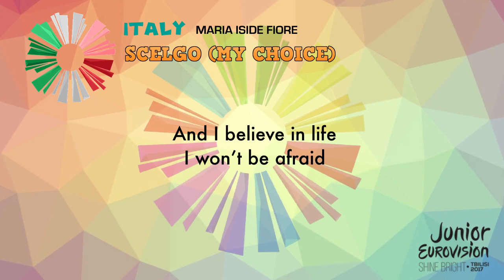Maria Iside Fiore - Scelgo (My Choice) LYRICS - (Italy) - JESC 2017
Enjoy of this lyrics video.